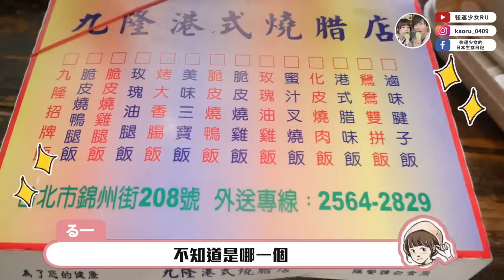三餐都是台灣味😭防疫旅館一天VLOG！這一週我是怎麼過的？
防疫旅館的一週幾乎都是這樣過的🤣

購買Liberty 3 Pro可以現折$700喔！（使用期限至6/28止）